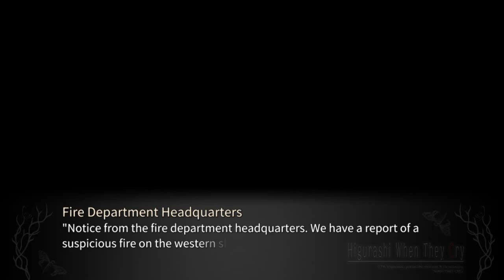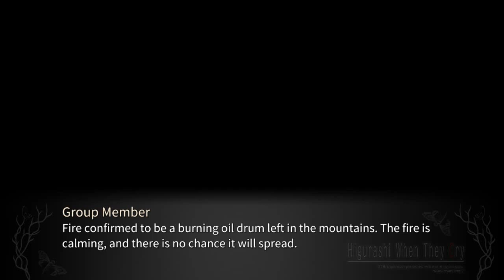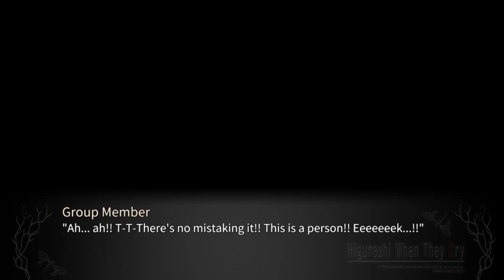TATARIGOROSHI PT21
lambdadelto_34